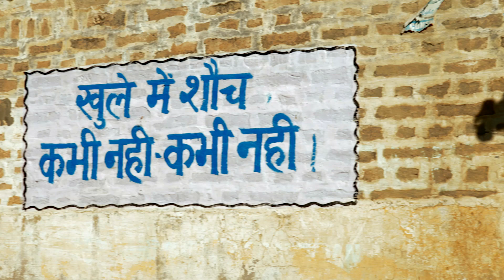करनाल, हरियाणा- बदलाव/ Karnal, Haryana- Badlav-019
एक सक्रिय एसएचजी सदस्य, नीलम ने एक विधवा के लिए शौचालय बनाने के लिए धन जुटाया। इसके बाद, सभी महिलाओं की टीम ने 14 जुलाई 2016 को अपने गांव को ओडीएफ को बनाने के लिए कड़ी मेहनत की। उन्होंने निगरानी समितियों का भी गठन किया। उनके उदाहरण के बाद, गांव के समुदाय में सरपंचों ने ओडीएफ की स्थिति को बनाए रखने का संकल्प किया है।
An active SHG member, Neelam mobilized funds to construct a toilet for a widow.  Thereafter, the all-women team worked hard to make their village ODF on July 14, 2016.  They also formed nigrani committees.  Following her example, the village community included the Sarpanch have resolved to sustain the ODF status.